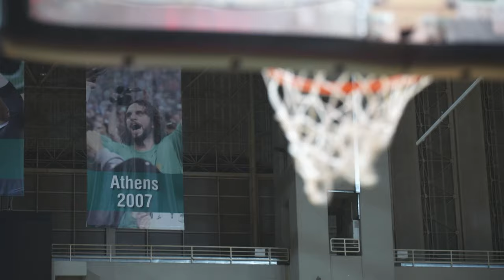Diamantidis and Alvertis talk about the past and future of Panathinaikos